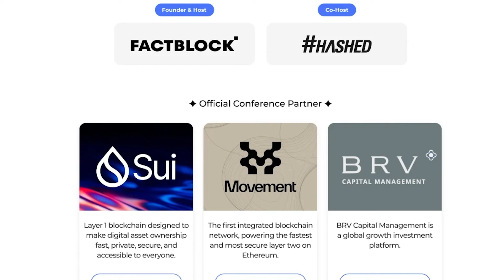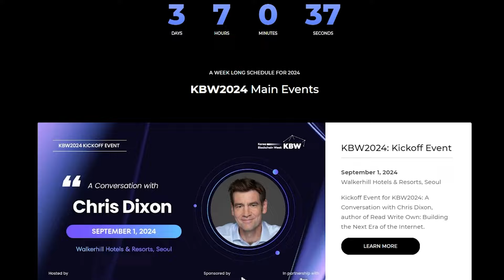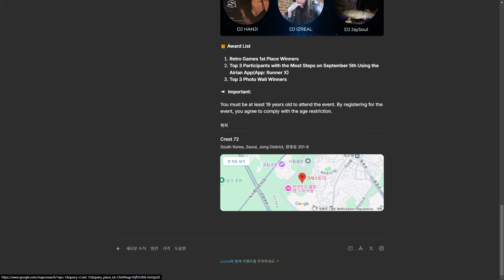매 년 국내 블록체인 최고의 행사 KBW 드디어 열립니다. 게이트아이오에서 진행되는 사이드이벤트에 오는 이 프로젝트!?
수수료 최저 거래소 가입링크니 원하는 거래소 편하게 가입해서 쓰세요